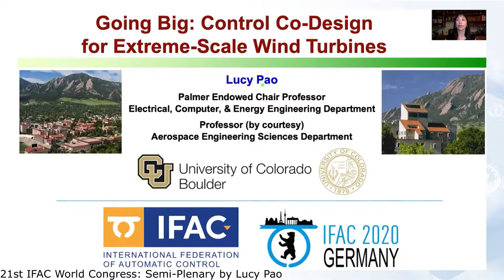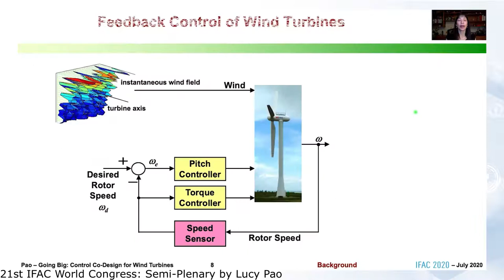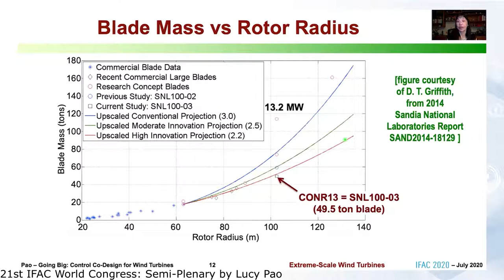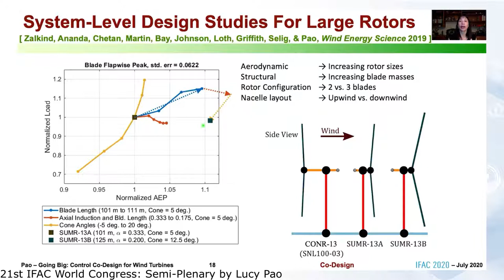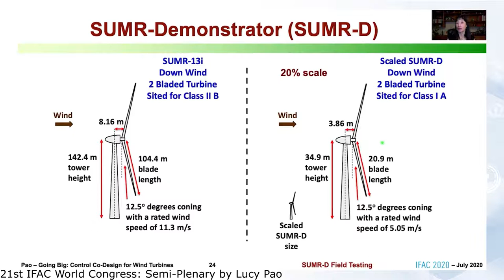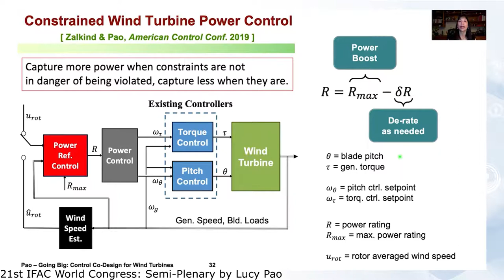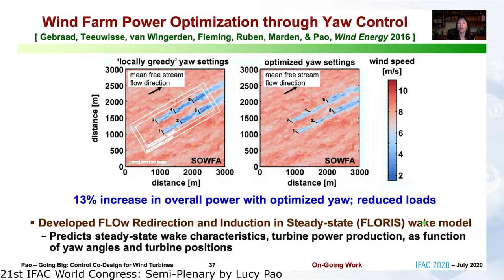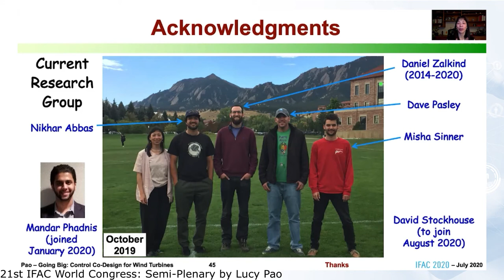Semi-Plenary 5 by Lucy Pao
Semi-Plenary 5

Going Big- Control Co-Design for Extreme-Scale Wind Turbines

Lucy Pao
University of Colorado Boulder, USA

IFAC 2020 World Congress, Germany